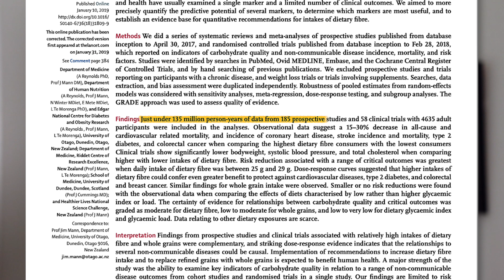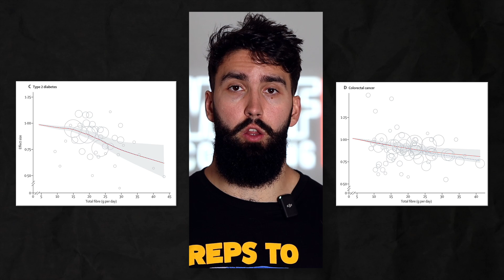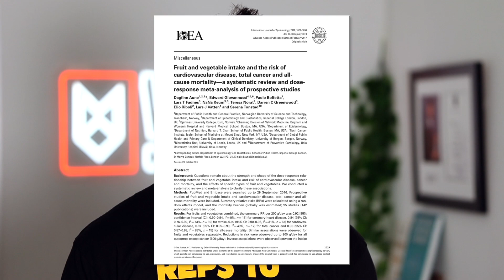FIBER: The real “SUPERFOOD”?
In this video, Dr. Milo Wolf explains why fiber may be one of the only “real superfoods” out there, if such a thing even exists. He breaks down the science around soluble and insoluble fiber and how these impact risk of all-cause mortality, cardiovascular disease and more.

Timestamps:
00:00 - 00:34 (Intro)
00:35 - 01:13 (The science)
01:14 - 03:03 (What foods have fiber?)
03:04 - 03:55 (Caveats)
03:56 - 04:31 (Takeaways)
04:32 - 05:01 (Outro)